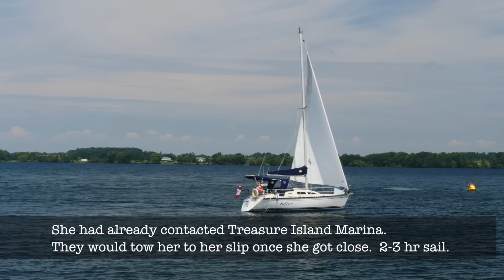Sailing to Cedar Point State Park (NY). Mavic Pro footage. Ep74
Ep74.  In this episode of Cruising Off Duty we leave Clayton NY and head to Cedar Point State Park.  I also get my Mavic Pro (Drone) up and get some Aerial shots of the cove and our boats at anchor.

Drone and Cameras Used:
Mavic Pro

Panasonic GH5
B&H Photo:  bhpho.to/2qvwRi9

Azden SMX-30 Shotgun (Mono/Stereo) Mic
B&H Photo

Canon G7X mark ii:
B&H Photo: bhpho.to/2qvfb6B